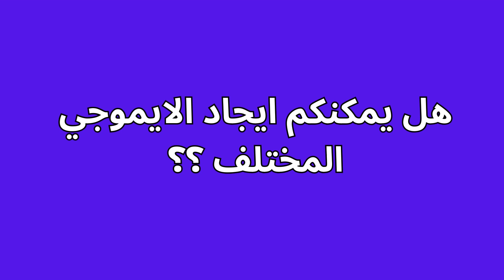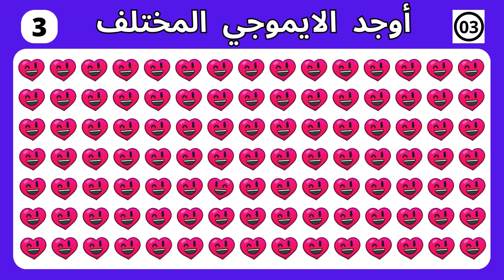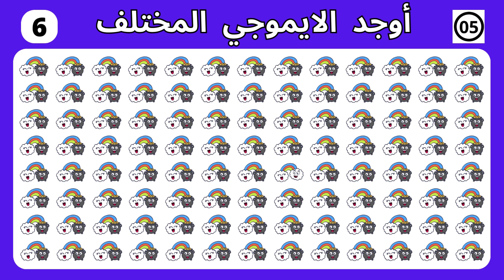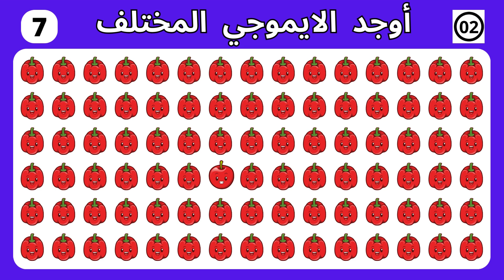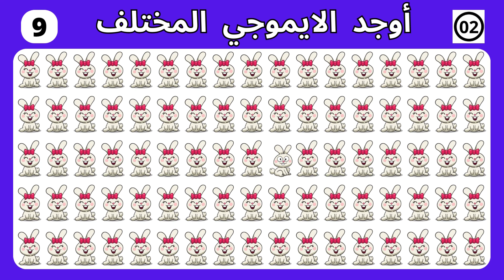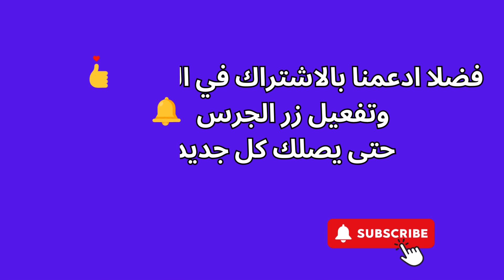🥳 أوجد الايموجي المختلف !! أوجد الشكل المختلف في 20 ثانية فقط !!! لغز صعب !! الغاز صعبة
‎يويو أصدقاء_يويو يويو
اللغز العربي

هل يمكنك إيجاد الإيموجي المختلف | تحدي الإيموجي
اكتشف تحدي الإيموجي الجديد والمثير! في هذا الفيديو، نقدم لكم 10 ألغاز ممتعة للعثور على
'الإيموجي الغريب' في غضون 20 ثانية، بمستويات صعوبة متعددة: سهل، متوسط، صعب.
هل يمكنكم العثور على الإيموجي الذي لا يتناسب مع الصورة في وقت قياسي؟ قم بتحدي نفسك واختبر سرعة استجابتك وقدرتك على ملاحظة التفاصيل . أي مستوى صعوبة ستختار ؟ اشتعل الأنوار واستعد لأوقات ممتعة ومليئة بالتحديات !
 المستوى السهل: مثالي للمبتدئين أو للراحة مع الإيموجي.
 المستوى المتوسط: تحدي أكبر للاعبين المتوسطين.
 المستوى الصعب: للخبراء في عالم الإيموجي والتحديات القوية.
إذاً هل أنتم مستعدون لاستعراض قدراتكم في حل الألغاز الإيموجي المثيرة ؟ اضغطوا على زر التشغيل اختاروا مستواكم المفضل، وشاركوا نتائجكم وتعليقاتكم معنا!

لعبة الإيموجي  حزورة الإيموجي  تخمين الإيموجي  تحدي الإيموجي  لغز الإيموجي
اختبار الإيموجي   لعبة الرموز التعبيرية  ألعاب الرموز التعبيرية  ألغاز الرموز التعبيرية
معماة الإيموجي
تحدي الإيموجي: هل تستطيع العثور على الغريب؟
لعبة الإيموجي الغامض: اكتشف الاختلافات!
 هل يمكنك العثور على الإيموجي الغريب؟ التحدي النهائي!
ابحث عن الإيموجي المختلف في 20 ثانية: هل أنت سريع بما فيه الكفاية؟
ألغاز الإيموجي: من سيجد الإيموجي الغريب؟
اختبر مهارات مراقبتك مع لعبة الإيموجي!
ابحث عن الإيموجي الغامض: ألغاز ممتعة وتحديات!
تحدي الإيموجي: هل ستجد الإيموجي الغريب؟
ابحث عن الإيموجي المختلف في 20 ثانية: اللعبة الأكثر شعبية الآن!
هل يمكنك التمييز بين الإيموجي الغريب؟ الاختبار النهائي!
اوجد الاختلاف _ أوجد الايموجي المختلف _أوجد الشكل المختلف
المختلف,اوجد الاختلاف,اوجد الشكل المختلف

الغازصعبه#
الغازسهله#
Emojigame EmojiRiddle GuesstheEmoji EmojiChallenge#
EmoticonPuzzles# EmojiEnigma EmoticonGames EmojiPuzzles#